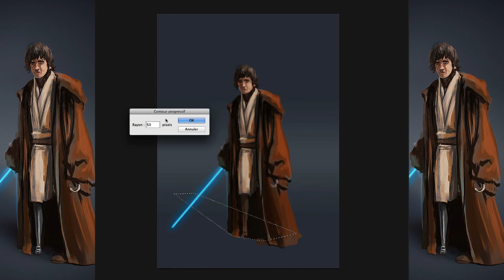Digital Painting making of : Speedpainting - Jedi Nathan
A 40min speed painting of my friend Nathan as a Jedi Knight.